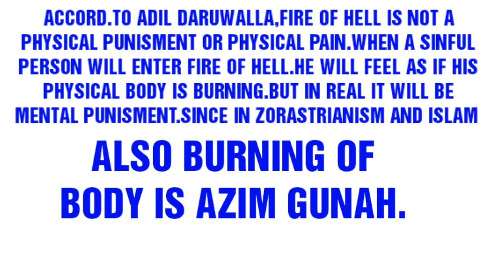FIRE OF HELL.ONLY EXPLAINED BY ADIL DARUWALLA.